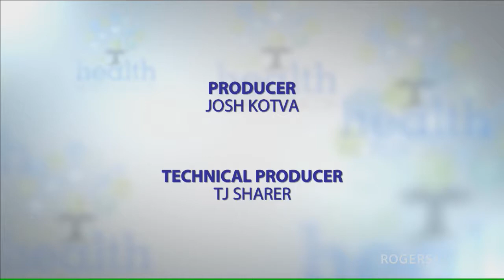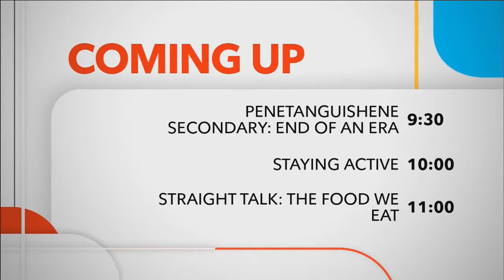Our Health Simcoe - Will the Kids be Okay? | Rogers tv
Our three panelists interact with children and youth in three settings: recreation, health and school.
They are all passionate about the wellbeing of our kids.Join us as they discuss how kids have coped during the pandemic and then project as to what reengagement might look like as Covid restrictions relax.